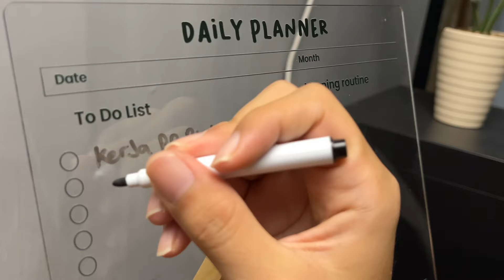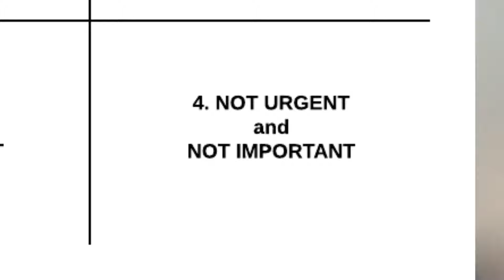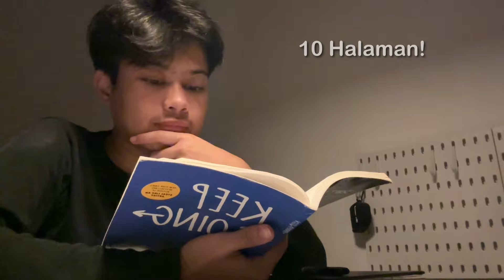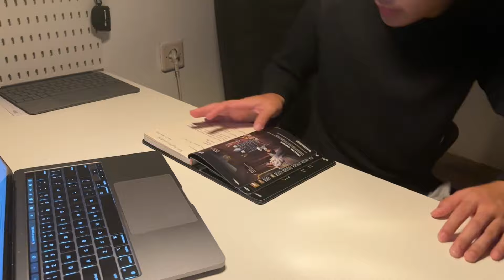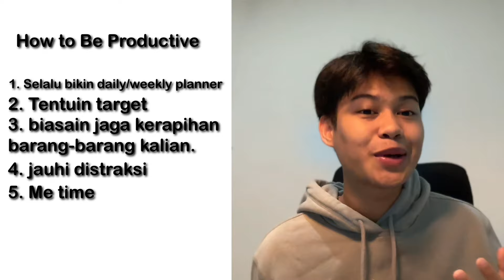6 Cara Aku Mengubah Hari Menjadi Jauh Lebih Produktif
Halo!
Sebenernya produktif tuh bukan ngelakuin banyak hal tetapi fokus dengan beberapa hal yang penting dan berguna.
Kamu pengen lebih produktif?
Coba tonton video ini..
Semoga beberapa tips dari aku ini bisa membantu yaa.

Btw, next bikin video apa yaa, ada rekomendasi ga? comment dibawah yaa